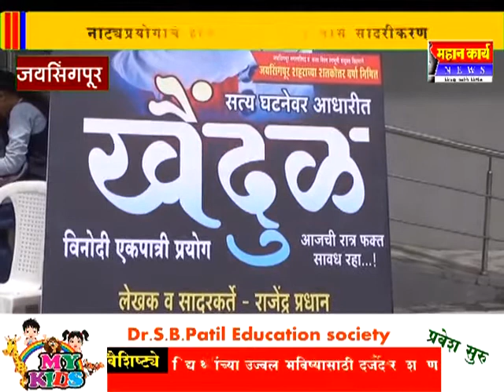खैंदूळ नाट्यप्रयोगाचे सलग ३६ तास होणार सादरीकरण, झाली सुरुवात